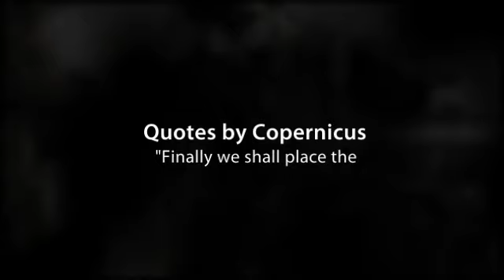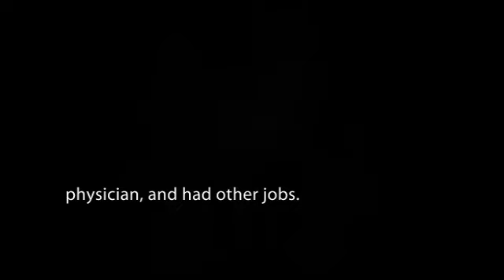Project on Nicolaus Copernicus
Nicolaus Copernicus
i know it says that he was an astronomer twice but tht is the only mistake